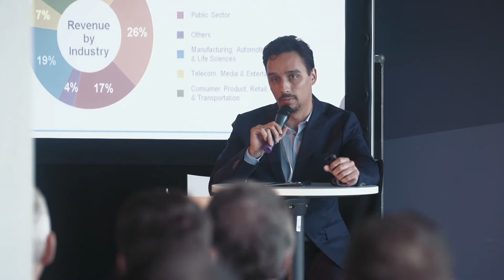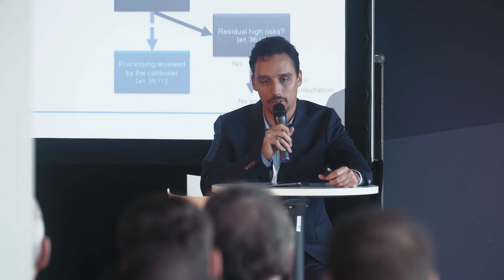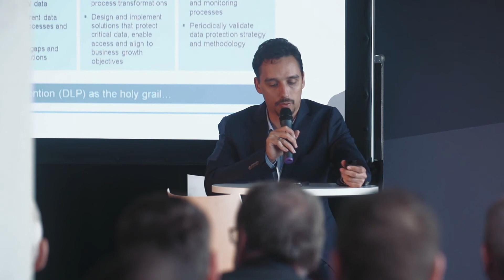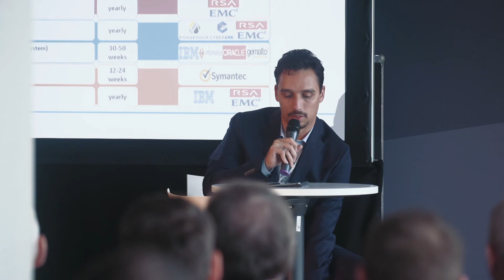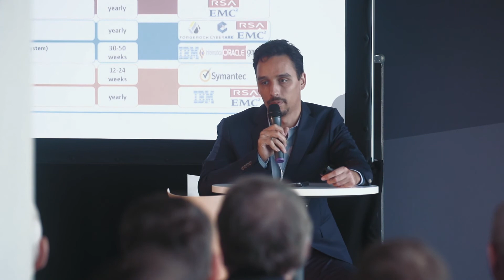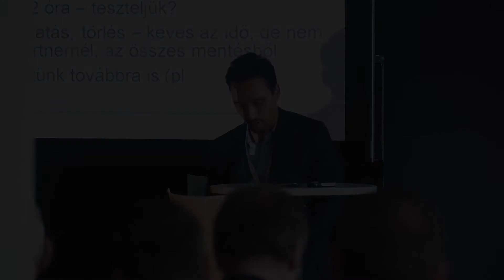Angyal Adrián - A személyes adatok védelmének új mérföldköve: GDPR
A személyes adatok védelmének új mérföldköve: GDPR.  Tapasztalataink a jogszabályi megfelelésről.
Angyal Adrián, vezető információbiztonsági tanácsadó és adatvédelmi szakértő, Capgemini

Az előadásról

Bemutatjuk az új, európai általános adatvédelmi rendeletet – ami kicsit sem általános és nem csak Európára gyakorol hatást. A GDPR nagyon is specifikus, a személyes adatokra és azok kezelésére vonatkozik – hatálya pedig túl nyúlik Európán. Az előadás megértéséhez szükséges definíciók és módszertani bemutató után a GDPR gyakorlati hatásait mutatjuk be – tapasztalataink alapján. Néhány részlet kiemelésével adunk teljesebb képet a várható változásokról.

Az előadóról

Angyal Adrián 2007 óta foglalkozik információmenedzsmenttel, kiemelten az IT biztonsági és adatvédelmi aspektusaival. Az elmúlt években, szakértői és tanácsadói feladatai mellett, adatvédelmi és információbiztonsági felelős pozíciót töltött be számos projekt, illetve megbízás keretében. Szabványi és jogi megfelelés elérését segítette az ügyfelek számára. Több mint 3 éve a Capgemini Magyarország vezető információbiztonsági tanácsadója és adatvédelmi szakértője.

A támogatóhoz kapcsolódó anyagok
Capgemini - GDPR felkészítés

 Capgemini - A.I. tájékoztató honlapja

 50 éves a Capgemini. Ünnepeljen velünk!